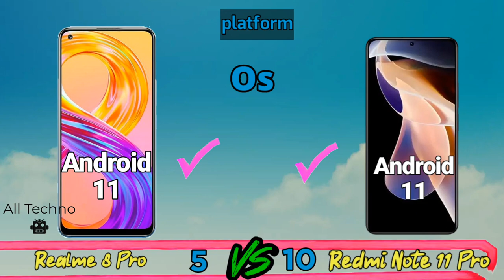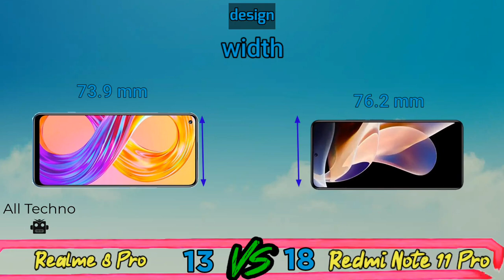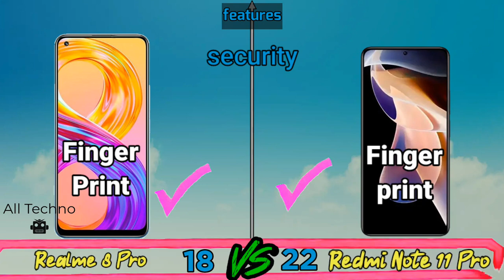Realme 8 Pro vs Redmi Note 11 Pro! Price and Specification Comparison - All Techno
Realme 8 Pro vs Redmi Note 11 Pro, Two of the latest mid-range cellphones from Realme and Xiaomi vendors that we compare antutu scores, prices, and specifications. Realme 8 Pro is equipped with a Snapdragon 720G (8 nm) chipset, while the Redmi Note 11 Pro carries a MediaTek Dimensity 920 5G (6 nm) chipset that supports 5g networks. For the main camera sector, both of them use the main lens with a resolution of 108mp.